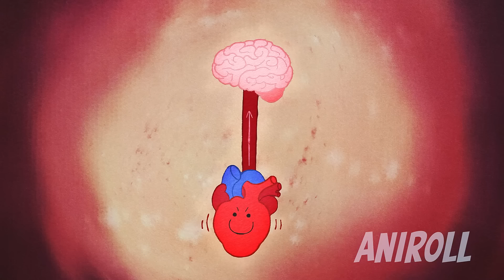He Was Bullied For Being Small And Weak But He Is Actually The Strongest King Of All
Boji was the son of the strongest king but turned out to be weak and pathetic. People tried to get him assassinated but he survives and trains to unlock his secret powers of knocking anyone out at will to become the strongest king after his dad dies.

Everyone Thought He Was Weak But He Is Actually The Strongest King Of All